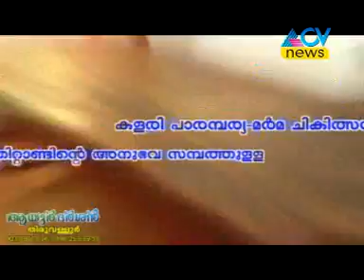SFI പ്രവർത്തകർക്ക് നേരെ ആക്രമണം